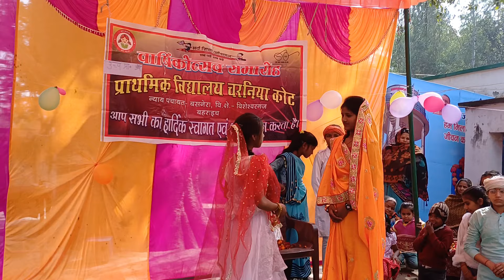बाल विवाह पर एक लघु नाटक || Charniyakot school Visheshwarganj Bahraich